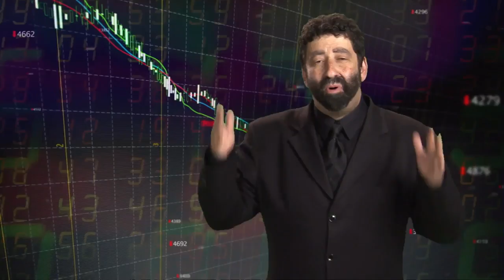Perry Stone hosts Jonathan Cahn, Mark Biltz, and Bill Salus